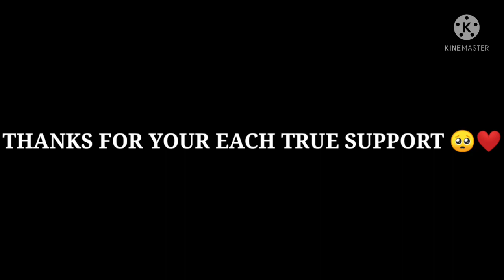HACKER LVL 👨‍💻 SNIPER BROTHERS 👽❤️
✌️ FINGER MOBILE SNIPER